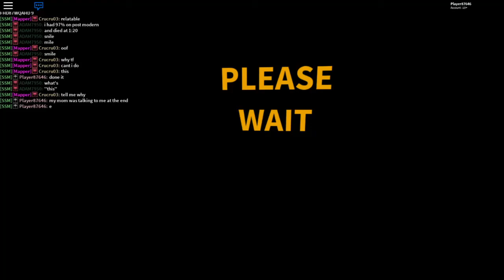goreshit - post-modern weeaboo s-- 87.36%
nice. no pause tho.